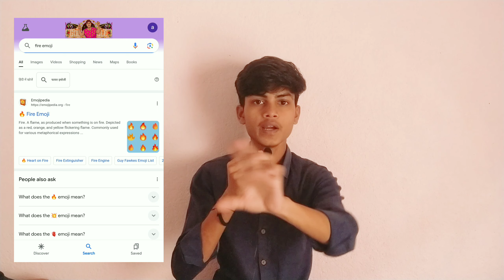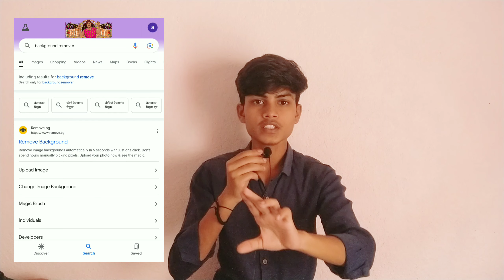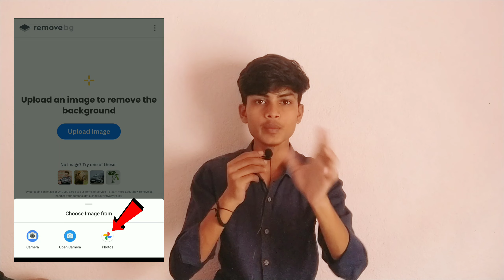How to download youtube thumbnail pack | thumbnail package download kaise kare 🤔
So hello friends, today I have uploaded another new video for you and in this video I have told from where you can download unlimited PNG and materials to edit your thumbnail.

NAME : - AARYAN KUMAR
FROM : - ( JHARKHAND ) , BOKARO STEEL CITY

PHONE NAME 📱: - NOKIA 6.1

I HOPE KI AAPLOGO KO YE VIDEO ACCHI LAGI HOGI 🙏